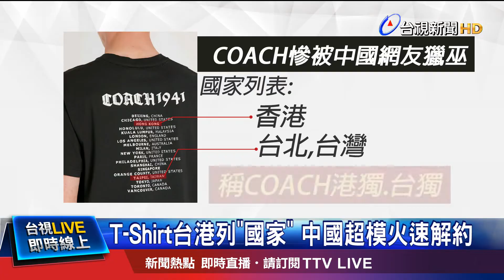T-Shirt台港列"國家" 中國超模火速解約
時尚圈最近掀起一股政治災難，為了廣大的市場，精品業也低頭! 中國網友獵巫發現，像是美國皮件精品品牌COACH，在一款印上國家列表的T-Shirt上，出現了香港和台灣，引發中國網友不滿，痛批COACH是支持港獨和台獨，這也讓中國超模劉雯，火速解除代言，代言人只當了短短18天。對此，COACH火速滅火，不只把官網上，台灣改成了中國台灣，也聲明強調尊重維護中國主權和領土完整，已把有重大瑕疵的商品，全面下架回收。另外像是法國精品，紀梵希，同樣也被發現，T-Shirt上，把香港和台灣列為國家，而品牌也緊急在微博道歉，並強調尊重一中原則。